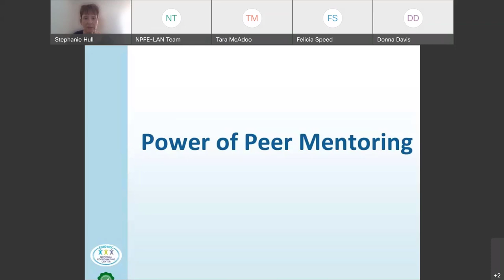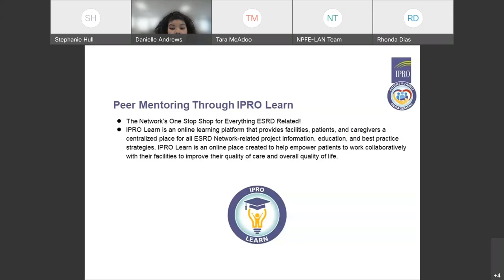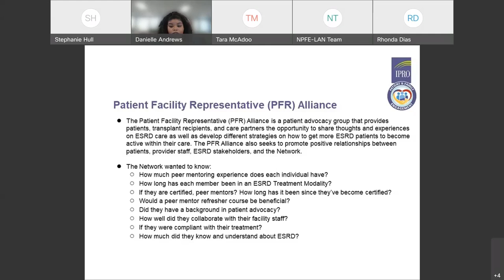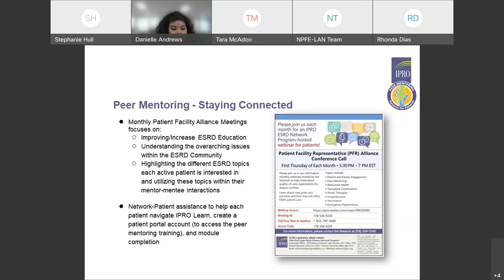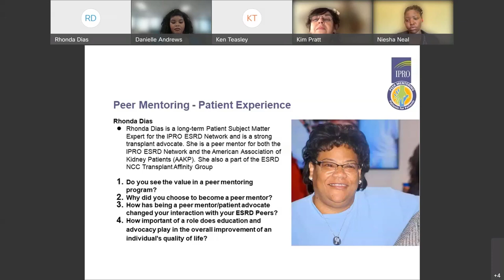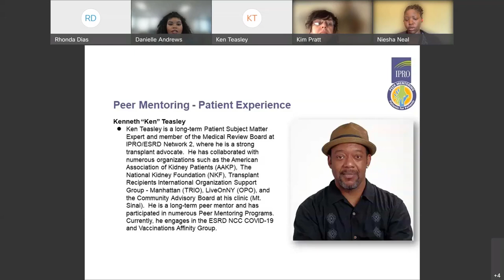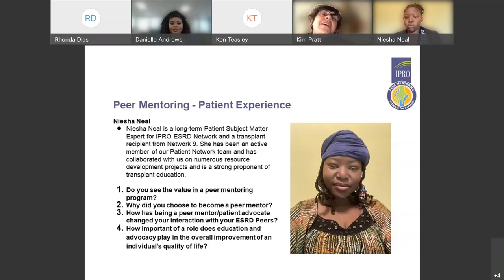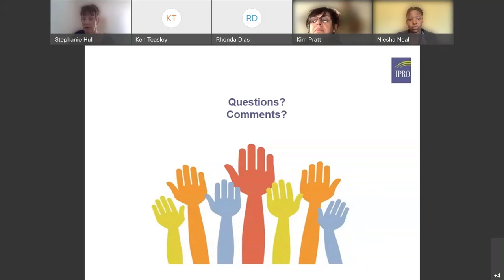NPFE-LAN Summit Day 1 - Power of Peer Mentoring - Mentor & Mentee Perspectives | ESRD NCC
An ESRD Network staff member who has a successful peer mentoring program shares best practices. Patient peer mentors discuss how mentoring programs are a safe place where patients can talk about the challenges they face, their feelings, their questions, and their kidney disease journey successes.